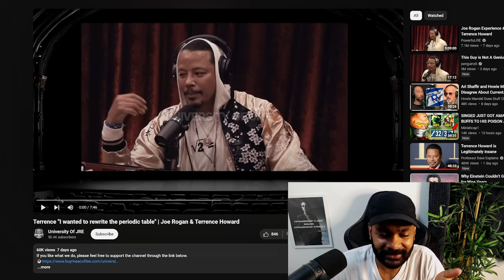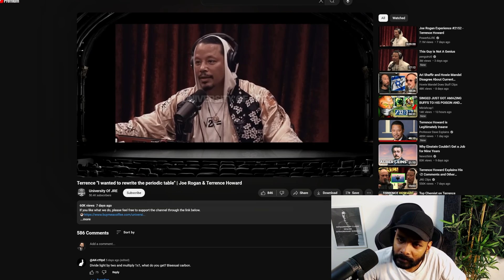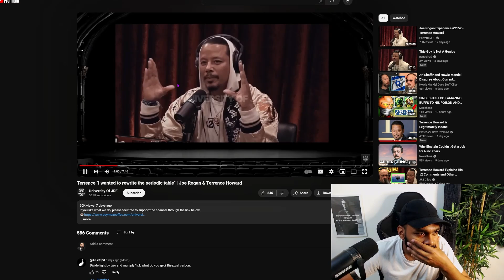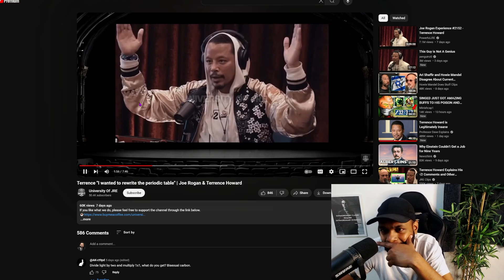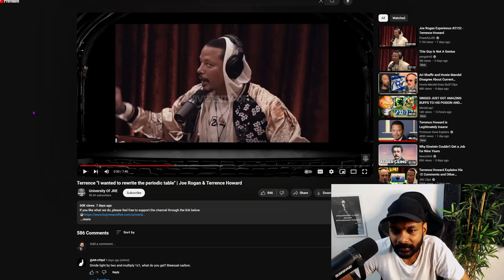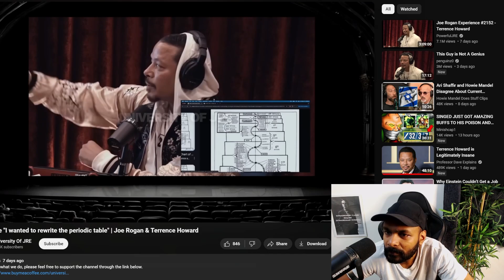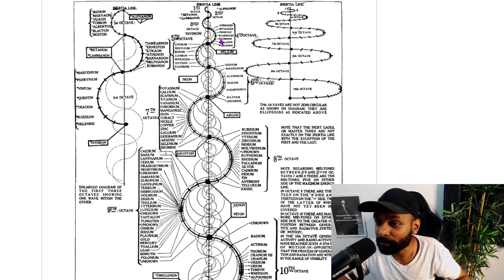Pseudoscientific Periodic Table | Joe Rogan & Terrence Howard